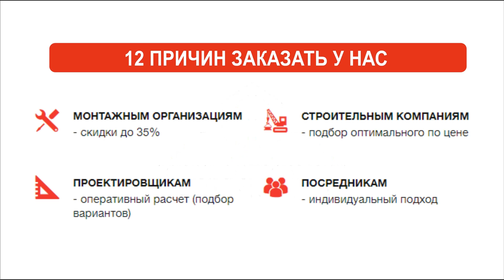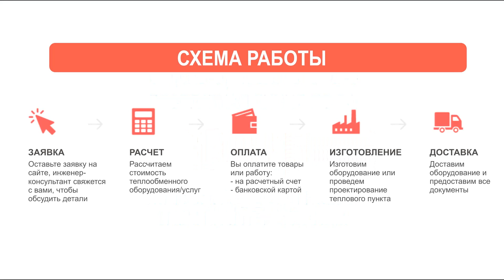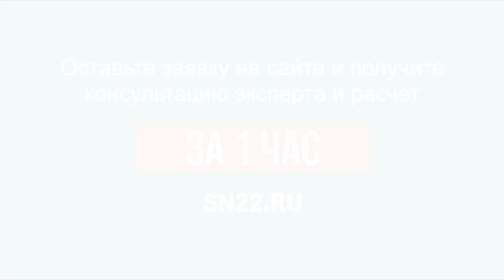Промышленные теплообменники. Основные виды и применение промышленных теплообменников.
Промышленные теплообменники.

Промышленные теплообменники применяются не только на коммерческих и промышленных объектах. Они распространены в сфере ЖКХ, часто монтируются в жилых зданиях и используются для поддержки теплоносителя в очень горячем состоянии.
Теплообменниками являются специальные конструкции для передачи тепловой энергии (нагрева) от нагретого к более холодному элемента (теплоносителю). Теплообменники принципиально отличаются способом передачи тепловой энергии за счет теплоносителя. Главная цель использования теплообменников – это увеличение пользы (коэффициента полезного действия) от используемых нагревателей или как система охлаждения работающих механизмом.

Применение теплообменников.
В промышленных масштабах использование теплообменников является необходимостью. Начиная с охлаждения работающих механизмов и подвижных систем и заканчивая рациональным использованием энергии для увеличения эффективности производства.
Уже после разработки первого двигателя стало понятно, что без применения охлаждающей системы двигатель долго не проработает. Так использование теплообменников в промышленности росло также стремительно, как и сама промышленность.

Промышленные теплообменники используют в:
- машиностроении (охлаждение гидравлических систем, подвижных механизмов);
- атомных и тепловых электростанциях (охлаждение реакторов и увеличение получаемой энергии от тепло и энергоблоков);
- больших бассейнах (для подогрева воды);
- в системах водообеспечения населения (подогрев воды в системах подготовки воды, для подогрева воды в установках геотермального отопления);
- фармацевтике и нефтехимическая промышленность (для нагрева реагентов);
- кораблестроении (опреснение воды, охлаждение систем двигателя, подогрев топлива);
- подогрев воздуха (эффективно на больших производственных площадях);
- пищевая промышленность (для охлаждения жидких продуктов).

Основные виды теплообменников.

Поскольку теплообменники применяются на различных промышленных производствах, которые сильно отличаются друг от друга условиями производства и конечным результатом, то и промышленные теплообменники отличаются между собой конструкциями:
Контактные (смесительные) теплообменники – нагреваемое и нагревающее находятся в прямом контакте друг с другом.
Поверхностные теплообменники – главным отличим от контактных является наличие перегородки между двумя элементами. Т.е. охладитель или нагревающий элемент находится в «оболочке». Простой пример – радиатор.
Жаротрубные теплообменники – нагревающий элемент работает на горячих газах. Как пример паровой котел.
Пластинчатые (ребристые) теплообменники – теплообменники с большой поверхностью для максимизации теплопередачи.
Противоточные теплообменники – работают на основе встречного движения двух сред.

Инженеры компании «Комплексное снабжение» помогут подобрать оптимальное оборудование именно для Вашего объекта.
Для этого необходимо заполнить и выслать нам опросный лист.
Возникли трудности при заполнении опросного листа? - Звоните нам и мы сами заполним опросный лист!
Наши специалисты после телефонного разговора с Вами подготовят всю необходимую информацию для поставки оборудования.